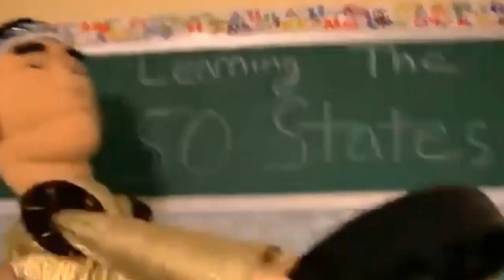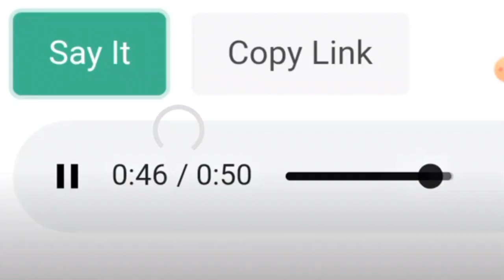Commentaries In Another Dimension #32: Defending @AJRAIDERNATION12 Once Again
Characters I Used: Sunil Nevla (From Littlest Pet Shop)